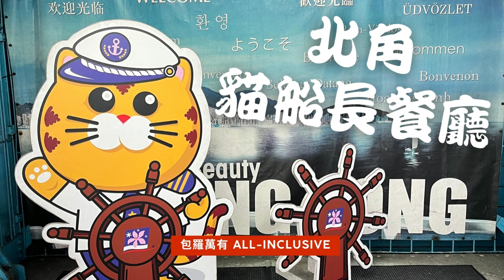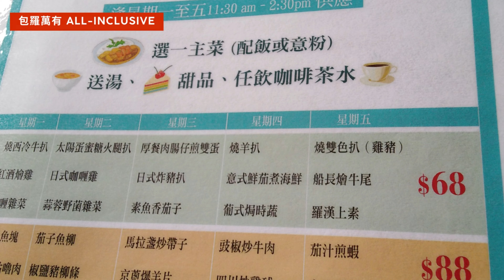北角貓船長餐廳 | 北角 | 香港好去處